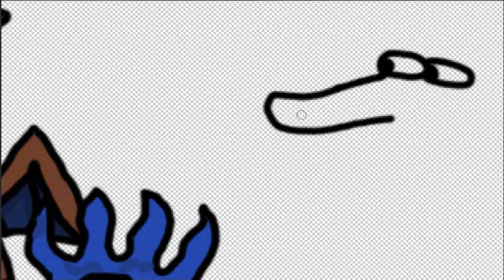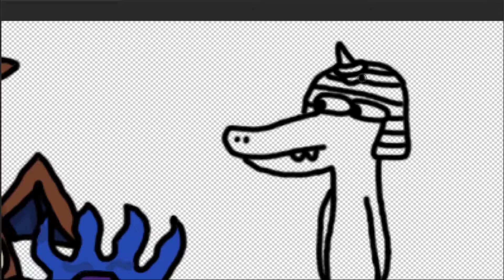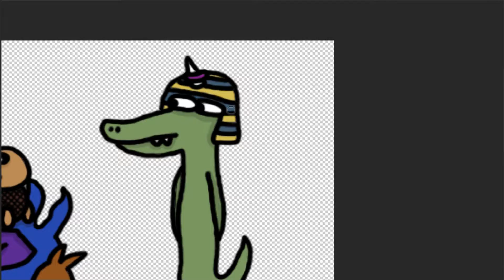La Story d'un Drawer 2020 #31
Pour ce La Story d'un Drawer de 2020, faisons une nouvelle Fresque qui est la troisième et nous voici à ce 31ème épisode de celle-ci avec un personnage de l'univers de Ptéansia © inventé par Wolgulc.

Description du personnage dessiné :
Le Phagron est un une espèce de dragon ne possédant pas de pattes arrière et flotte costamment dans l'air, de plus ils se distingue tous par famille en portant fièrement une capuche au couleur de celle-ci, ils possèdent tous une corne ayant un anneau signifiant plus ou moins leur âge en fonction de la couleur de celui-ci, car il existe des phagron possédant un anneau noir, ceux-ci sont des phagrons bannies de leur famille pour des actes mauvais envers les leurs, une légende raconte qu'un ou plusieurs Phragon ne possède aucune capuche et aucun anneau à la corne.

הכל בעזרת